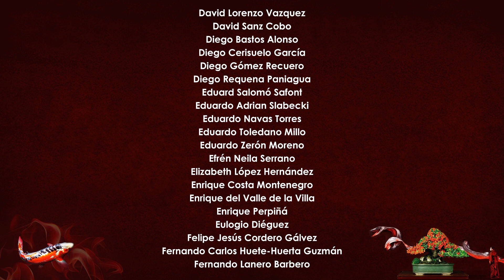Decapitando al Olmo Manco - Mutilación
Muy buenas!

Pues aquí os dejo un vídeo en el que quiero compartir con vosotr@s Decapitando al Olmo Manco - Mutilación